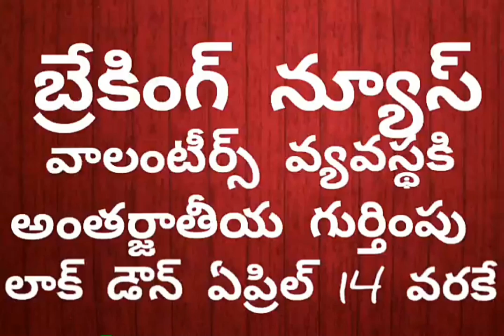వాలంటీర్స్ జాబ్స్ కి అంతర్జాతీయ గుర్తింపు